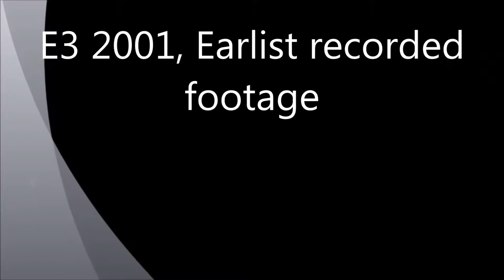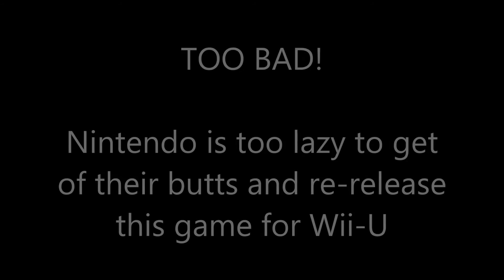Evolution of Mario Kart Double Dash (2001-2016)